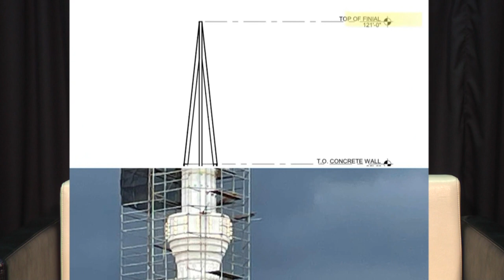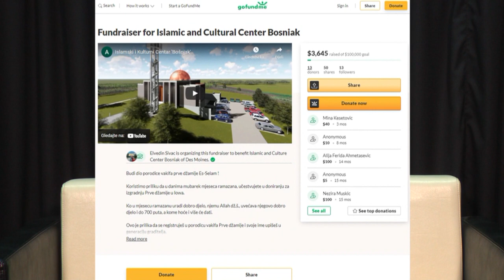IZGRADNJA NAJLJEPŠE BOSANSKE DŽAMIJE U AMERIČKOJ DRŽAVI AJOVI